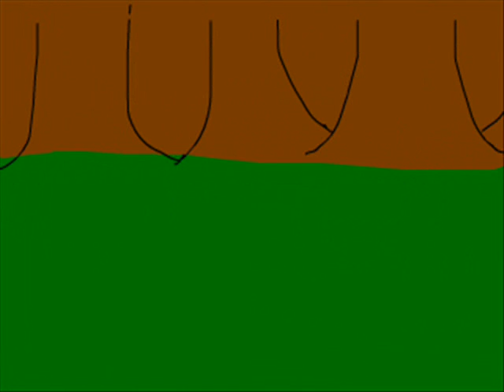Turkey Hunt (thanksgiving special)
PLZZ READ! ok, i know i know, late much...i had bad timing...and technical dificulties at 1 point in time ...so anywho, i think i did well on this, i put much time and dedication 2 this video sooo ALL OF U BETTR ENJOY IT! ^^ jk, but still, i hope u all enjoy..also this will most likly mak no sence wat so evr 2 all of u (except sttf) soooo thats ok if u dont know wats going on ^^ sooooo yeah..o and im prtty sur the music is from the movie coraline, i hav nevr seen the movie b4, i found this from a speedpaint, also i hav no idea wat they r saying during the singing^^ i just thought it matched..soo anywho, if wat they say actualy means somtin (cause iv nevr seen the movie) then...all of u who hav seen the movie wont understand this even more than ur supposed 2^^ anywho, im probably boring u all...soooo enjoy the animation^^